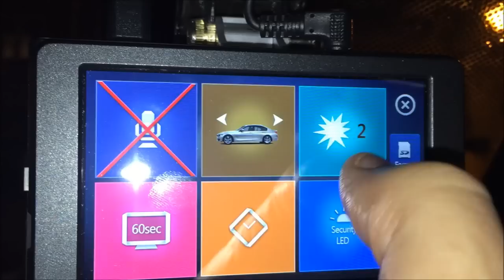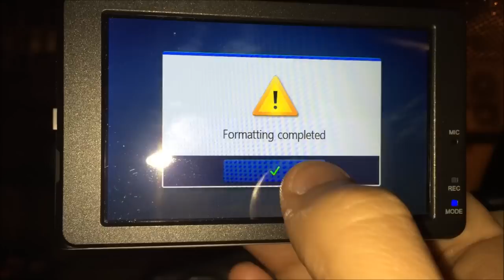BMW Advanced Car Eye Menu Preview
BMW front and back video Camera with every future/function/sensor very Good !
The mounting plastic can be adjusted up and down, that could be better with left/right rotating option :)